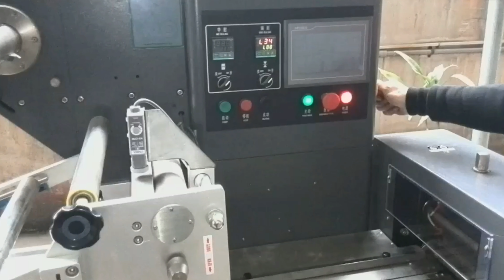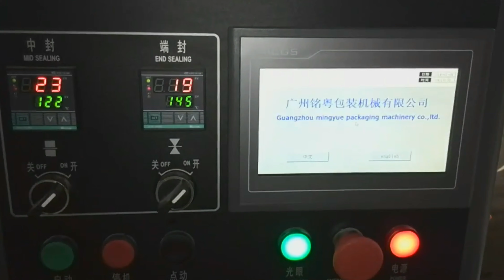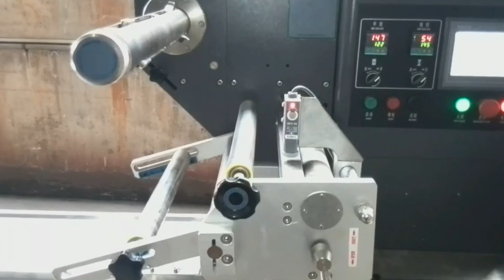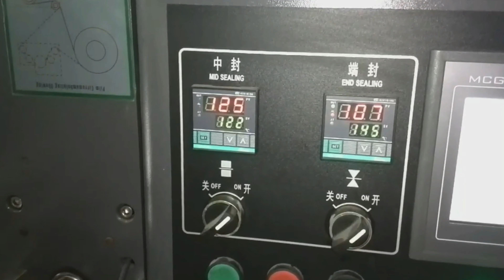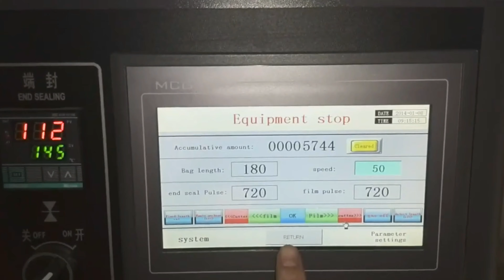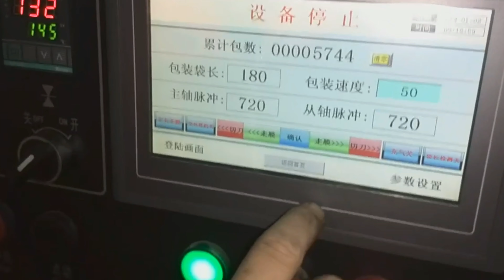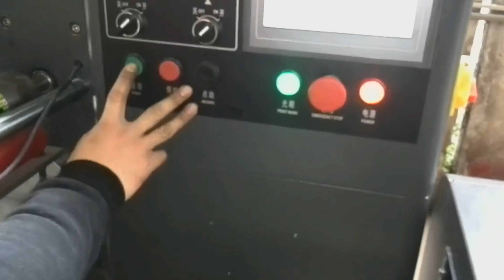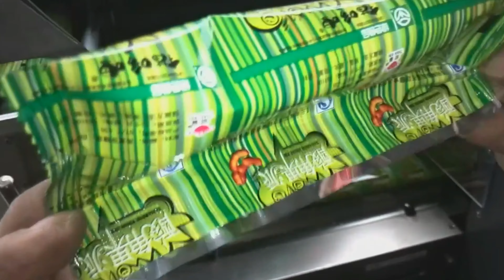How to install commission snacks flow pack wrapping equipment from A to Z آلة تغليف المواد الغذائية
Model YX-450A snack food flow pack wrapping machine automatic wrapper آلة تغليف المواد الغذائية designed and manufactured by our engineer team in cosmetic&food&pharma making and packaging machinery is widely used in the daily chemical industry like food packaging wrapping machinery and such like.We as a famous manufacturer moreover can design and produce the packaging machine according to the special requirements from customers.
The machine is wholly PLC controlled . Parameters are set up directly through touch screen. temperature PID control modeenables precision within±1℃. In accordance with food industrial need, we add units of nitrogen charging, corner folding, double chain rows, and free-falling deoxidizer groove,to fully meet customers’ individualized need.
Features of horizontal food packing flow pack model YX-450:
►The mechanical transmission system USES a differential mechanism and automatic transmission, and other types of cancelled this two kinds of mechanical structure. Is the most widely used in various fields of a packaging machine.
►The machine control by PLC, frequency control, the control panel adopts touch screen control, all parameters of the visual display on the screen, reduced the point of failure, and has the function of fault detection, realize the man-machine dialogue.
►Main electric components: PLC, inverter, touch screen, temperature control module adopts the international first-class brand components, high quality to ensure the stability of the whole machine performance.
►On a touch screen realizes PID temperature control mode, can make the accurate temperature control within ±1℃even if is 0.02 mm * single film can also be perfect packaging.
►Direction, tracking and precise photoelectric switch, guarantee the tracking accuracy, to ensure accurate cutting layout complete and easy to adjust, * positioning stop function, which can effectively prevent the parking hot film, reduce packaging waste.
Basic parameter of packing machine horizontal :
Model YX-450
Output Up to 200 products per minute
Up to 40 m/min film speed
Product and film characteristic may affect machine output
Size Range
Package cut-off length 50-6000mm
Product width max.215mm
Product height max.90mm
Packaging Material Reel
Reel diameter  ≤300mm
Core diameter ≤75mm
Packaging material width max.450mm
Weight max. 25KG
Connections
Voltage   220V,50HZ
Power usage  4.3KW
Machine weight 560kg
Machine dimensions  L4200mm*W1000mm*H1300mm
Blade cut type
Box motion
Motor configuration
3 servo motors and 2 variable frequency motors
Optional Device date printer, auto feeder, gas charger, etc.
Machine integrated with multilanes packing machine
Packaging Product
Various Types of Solid-Like Shape of the Product - such as: Nougat, Pineapple Cake, Cookies, Peanut Candy, Meat, Chocolate, Candied Fruit, Toothbrushes, Syringes, Mouse Pads,
Mask, Wet Wipes, Metal Parts, PIZZA Crust, Bread, Moon Cake, Instant Noodles, Meat, Soap, Rice, Seaweed...etc.
How to install the machine
1) The first step is to determine the installation position, refer to diagram 3. After the machine is set, take the worktable as the level reference to adjust the four level adjusting screws, set the main machine in a level position.
2) Install the feeding machine, fix it to the left side of the main machine with bolts, then adjust the two level adjusting screws of the feeding machine, set it in a level position. For the part connecting with the main machine, the bottom of the feeding chute and the main machine table should be aligned and kept in a same level.
3) Install the push finger chain. Loosen the left handwheel (see diagram 2) of the feeding machine, and install and connect the push finger chain. Turn the handwheel to adjust the push finger chain to a proper tension.
4) Connect power supply line. This machine uses single-phase 220V, 50HZ power supply.
Our Factory since 1992 has been manufacturing the cosmetic&food making and packaging machinery.In these field we have the experience rich enough to solve the questions encountered by our customers from both home and abroad.For more information about various high quality machinery like Model YX-450A snack food flow pack wrapping machine automatic wrapper آلة تغليف المواد الغذائية,please email via or browse our